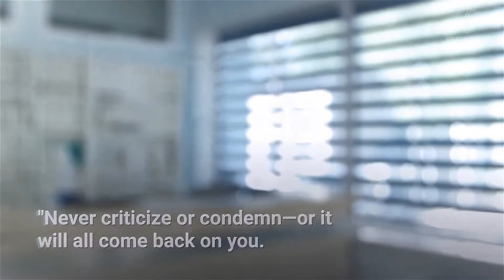What Does The Bible Say About Criticism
May The Lord God bless you as you watch this video titled What Does The Bible Say About Criticism. Also, check out this recommended book called “ Daily Grace: The Mockingbird Devotional, Vol. 2” May you follow His footsteps be comforted by His care And live in His grace Now and forever Amen. What Does The Bible Say About Criticism enjoy.